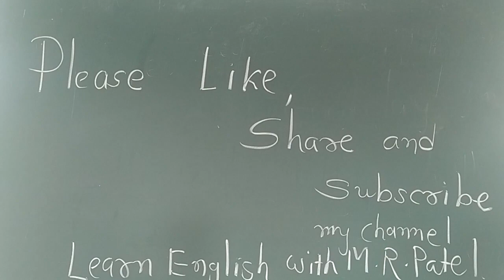Std 9 | Who said to Whom | Unit 6 to 9 | English S.L. | GSEB | M R Patel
This educational channel is made to  reach out the students in the unfortunate pandemic situation.
No matter what, the students should not miss out on the teaching in crucial academic year.
In order to follow the guidelines of government , Students can't come to the school but somehow (virtual) School will.
Hopefully this will be helpful for those who are seeking for it.